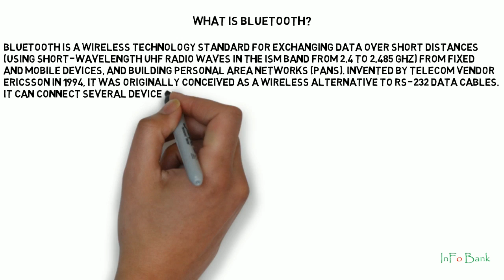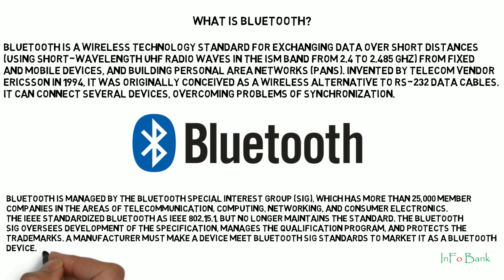What is Bluetooth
Learn - What is Bluetooth